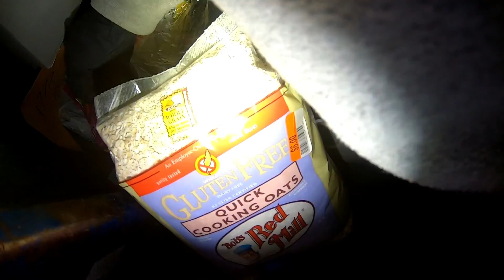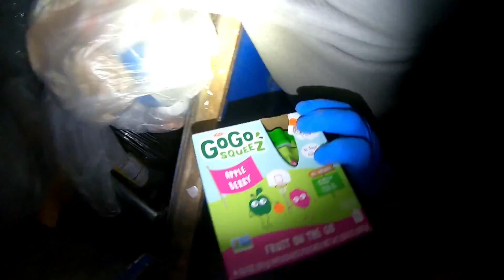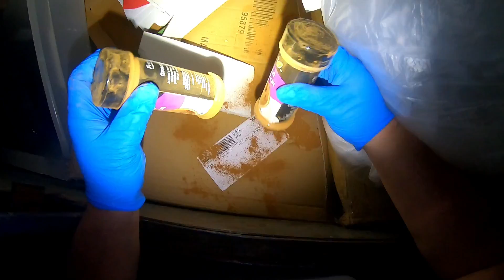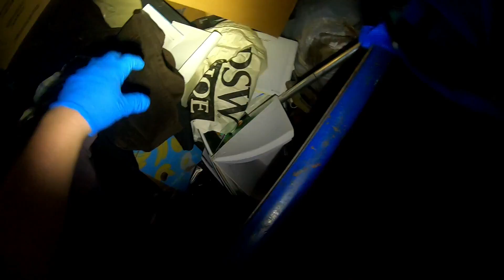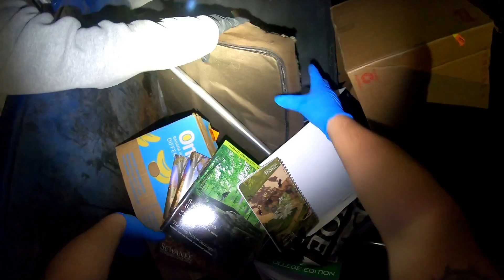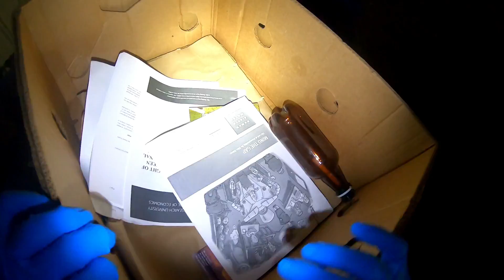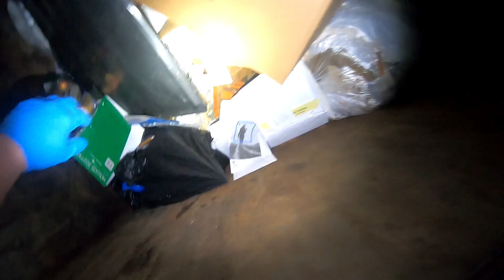ATTACKED By A Rabid Raccoon While Dumpster Diving